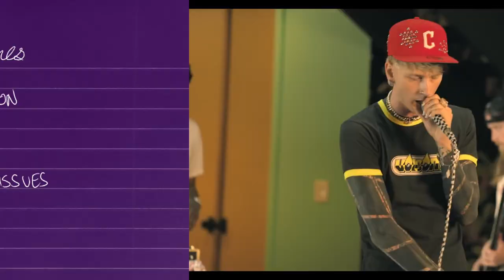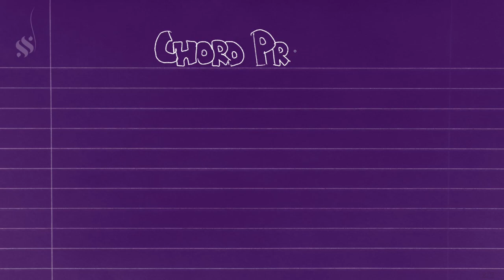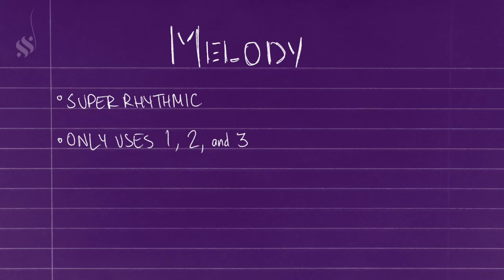This Machine Gun Kelly Song is a Cry For Help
Depression is absolutely brutal.

VIDEO CONTENTS:

00:00 - Intro
00:48 - The Lyrics
02:49 - The Chord Progression
03:31 - The Melody
04:41 - The Production

cinematic_alex - Sad Dark Trap
GentleJammers - Emotional Documentary Hip-Hop